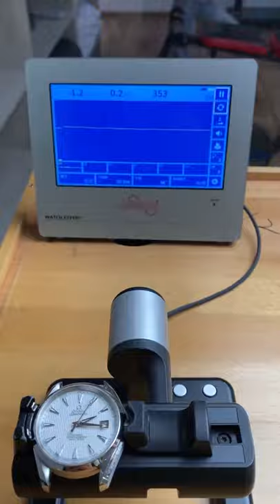OMEGA SEAMASTER Maintaining Vlog. watch repair